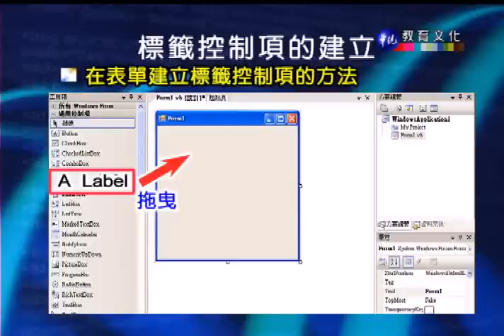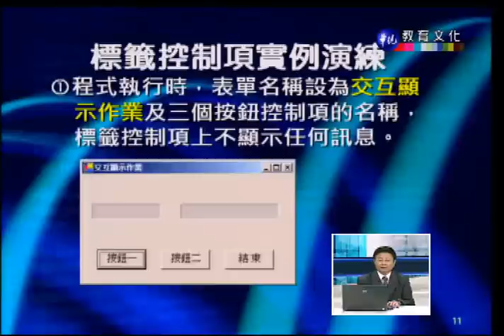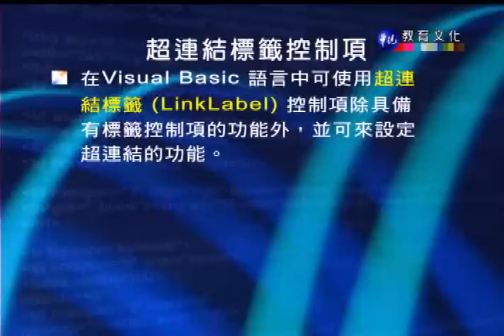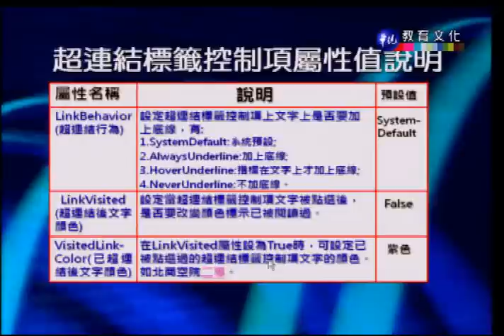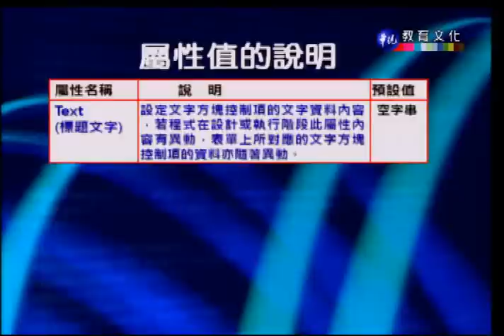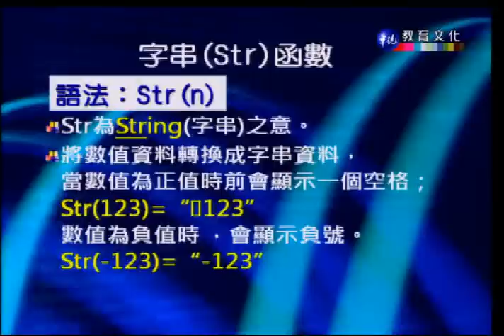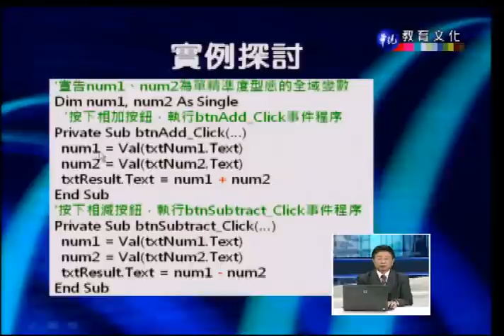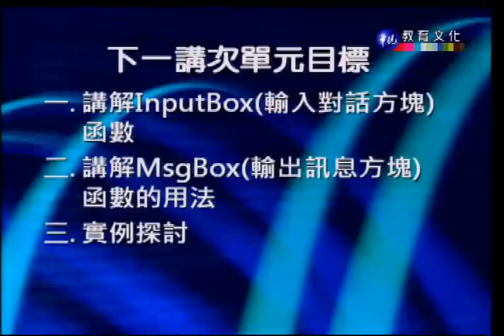程式設計（ＶＢ）_第5講